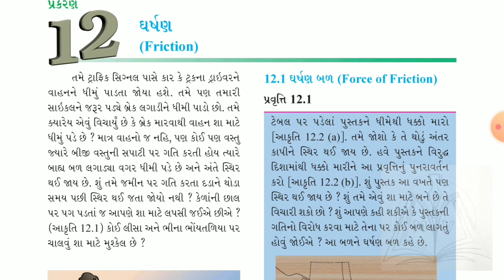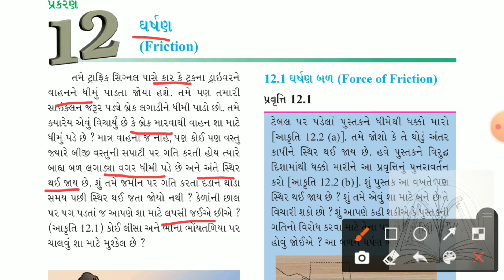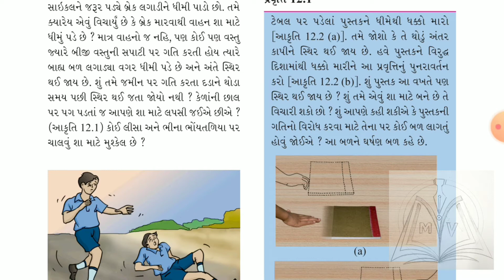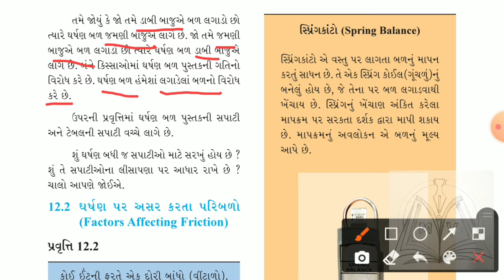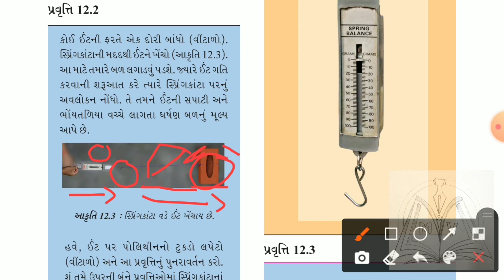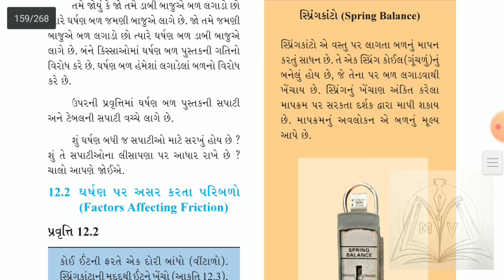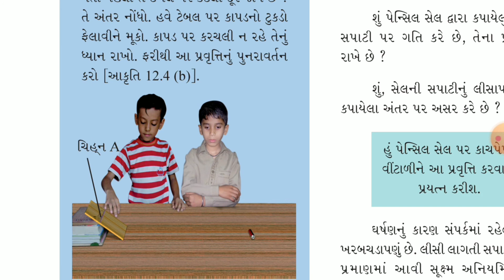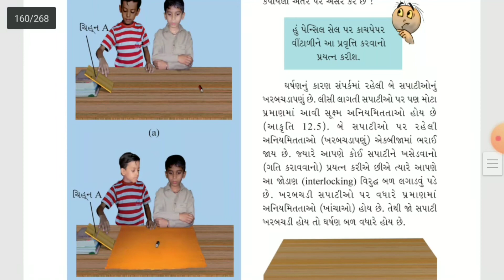std 8 science ch.12 ઘર્ષણ ભાગ 1